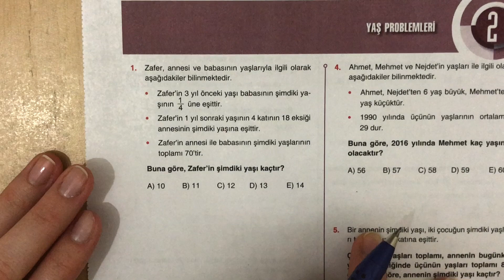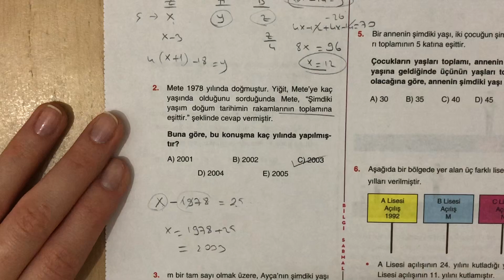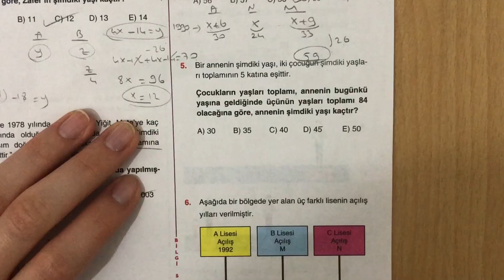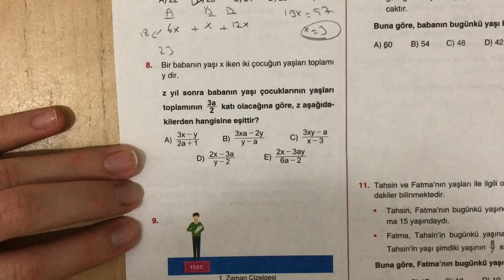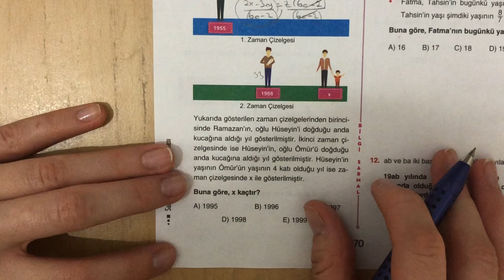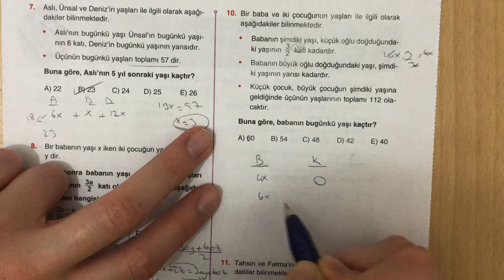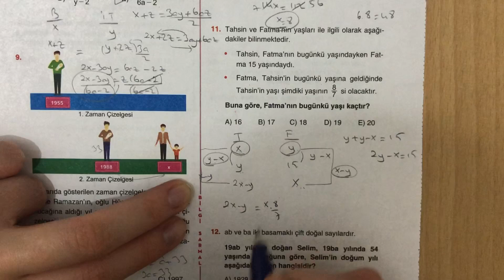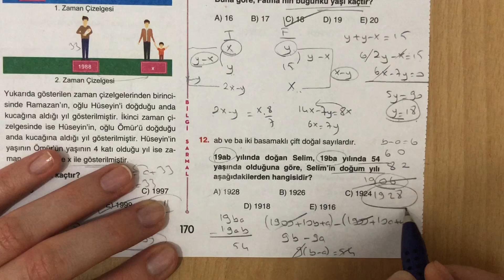BİLGİ SARMAL TYT MATEMATİK YAŞ PROBLEMLERİ TEST-2 ÇÖZÜMLERİ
Merhaba arkadaşlar,bugün bilgi sarmal yayınları tyt matematik soru bankasında Yaş Problemleri Test-2 soruları ile devam ediyoruz.Umarım çözümlerim sizler için faydalı oluyordur.Şimdiden herkese başarılar diliyorum...